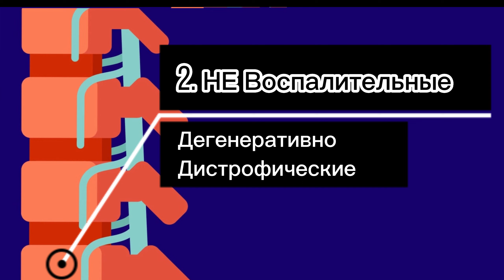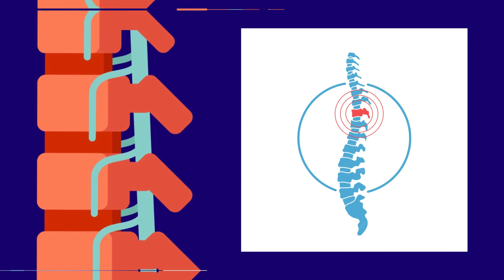Грыжи и Заболевания Позвоночника - Полное Восстановление / Без хирургического вмешательства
При проблемах с позвоночником более эффективным является конечно комплексное лечение, которое позволяет не только вылечить заболевание, но и устранить причину его появления.
Наш метод лечения подразумивает полное восстановление натуральными средствами  и главное без хирургического вмешательства.